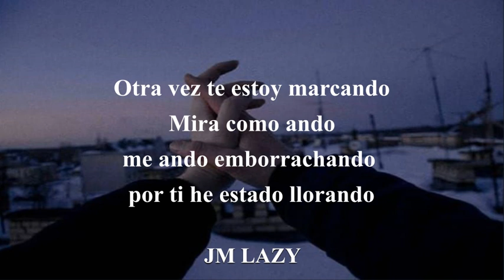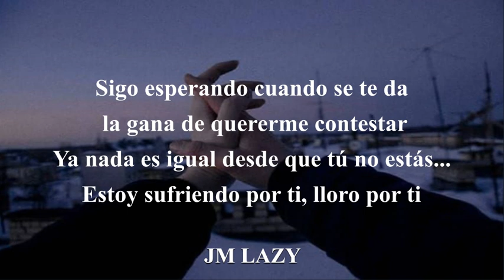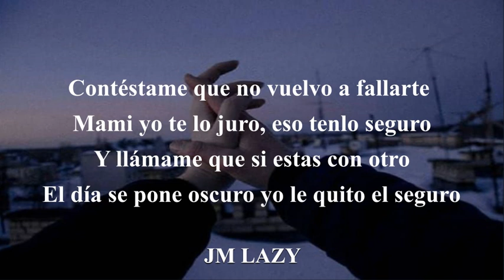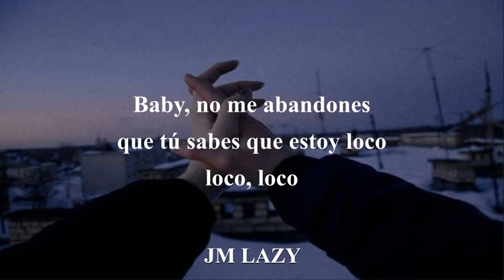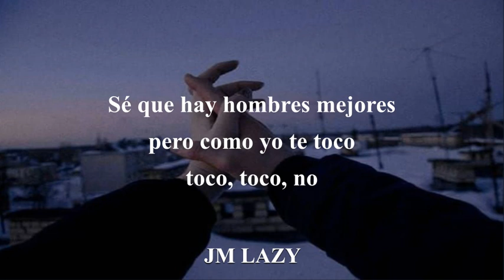Lefty SM x Nanpa Básico - Tu Teléfono //LETRA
(LETRA)
Solo contesta tu teléfono
Que quiero saber de ti, quiero saber de ti
A buzón manda tu teléfono
Te gusta hacerme sufrir, verme sufrir

Otra vez te estoy marcando
Mira como ando, me ando emborrachando por ti he estado llorando
Sigo esperando cuando se te da la gana de quererme contestar
Ya nada es igual desde que tú no estás
Estoy sufriendo por ti, lloro por ti

Y es que no es la misma hace falta tu compañía
Tú me das la luz del día, tú me causas alegría
Se ha marchitado el jardín pues me dejaste tal sequía
Por ti se secó mi planta ya no huele mi María

Y la Luna ya sabe anoche dijo que ya no me perteneces, Eh-y-eh
Y yo le dije que te extraño, pero solo quedo seria me estremece
Solo cabizbajo y solo, oh-oh
Solo estoy, muriendo solo

Contéstame que no vuelvo a fallarte
Mami yo te lo juro eso tenlo seguro
Y llámame que si estas con otro
El día se pone oscuro yo le quito el seguro

Sé que no es suficiente, mai, que te escriba canciones
También sé que he fallado en un par de ocasiones
Pero aquí estoy de nuevo pidiendo que me perdones
Listo para resarcirme y estar como se supone

Baby, no me abandones que tú sabes que estoy loco, loco, loco
Sé que hay hombres mejores, pero como yo te toco, toco, toco, no

Baby, no me abandones que tú sabes que estoy loco, loco, loco, oh